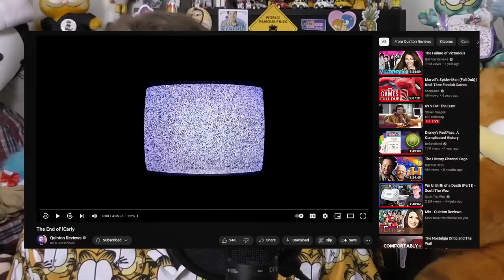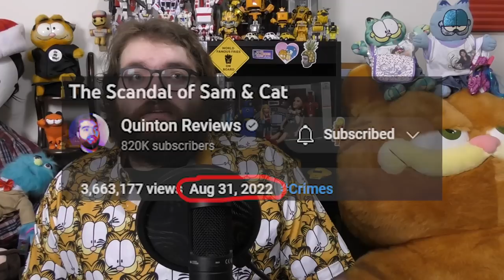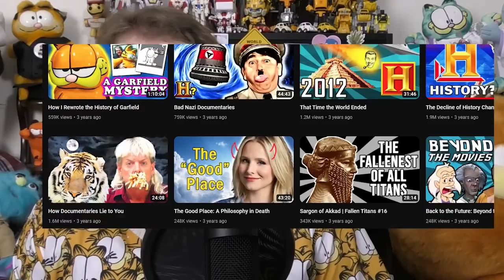Quinton Talks: The Algorithm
Quinton Reviews, famous for the YouTube channel Quinton Reviews and Quinton Re2s, discussing the algorithm, his headspace with YouTube content, the iCarly and Victorious videos, and if he's happy with where things have ended up.